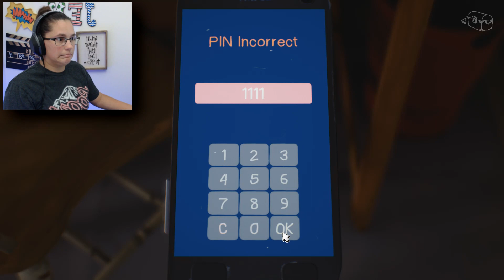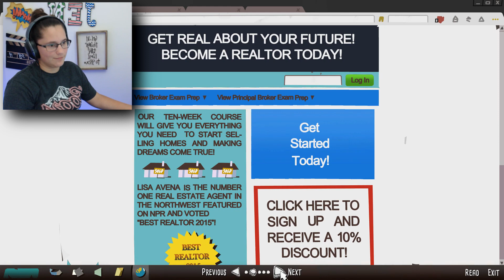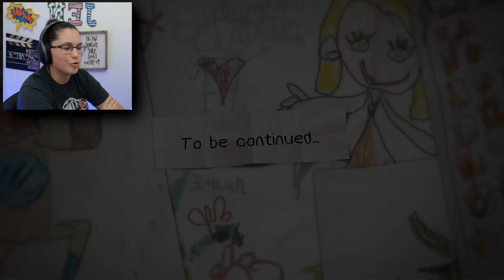THE AWESOME ADVENTURES OF CAPTAIN SPIRIT #2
This game was very emotional and such a great game.